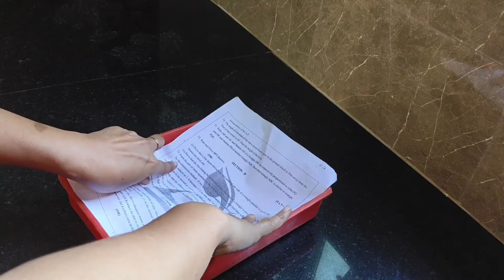vlog || ఒక YouTube channel వలన నేను చాలా మారాను🤷🏻 || చాలా రోజుల తర్వాత Sunday busy routen vlog 😊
USE CODE- *KRUPA12*

USE CODE- *KRUPA12*